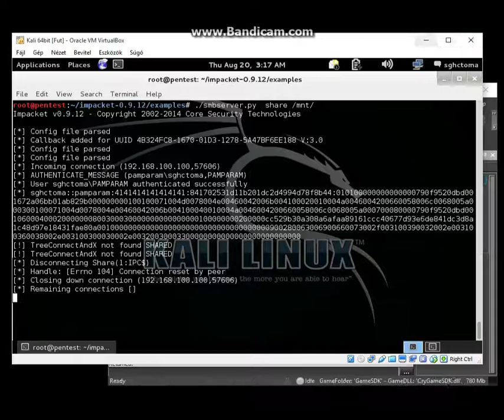CryEngine3 - Stealing NTLM challenge-response via Lua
Demo #2 from my DC23 talk "Shall We Play a Game?"

Stealing NTLM challenge-response via Lua from a CryEngine 3 map.